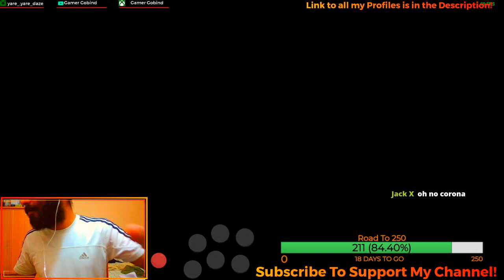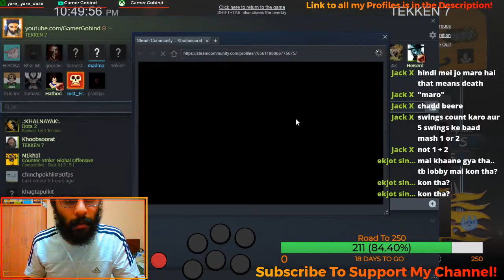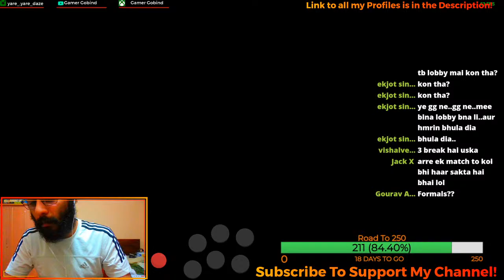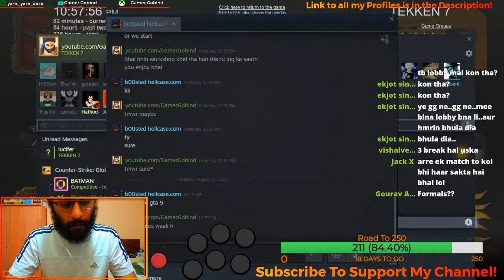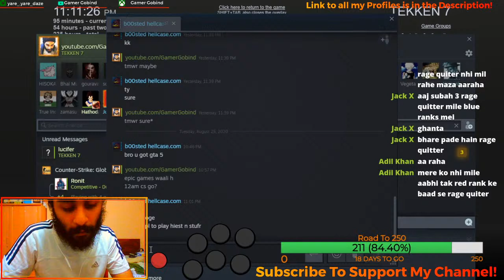TEKKEN 7 INDIA INSANE MATCHES EP 16! With Timestamp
Enjoy intense Tekken Fights Live! Get yourself ready to see epic comebacks and also some funny moments xD!
0:00 Law VS King
5:01 King VS Jin
10:20 Law VS Jin
14:50 Law VS Law
18:40 King VS Law
22:46 King VS Jin
25:23 Jin VS King
30:07 Law VS Jin
33:18 Jin VS Paul
38:10 King VS Jin
41:34 King VS Dragunov
45:03 Law VS King
49:13 Paul VS Jin
54:35 Paul VS Dragunov
58:45 Law VS Paul
1:03:43 King VS Eddy
1:06:52 Jin VS Eddy
1:10:55 Paul VS Dragunov
1:14:52 Law VS King
1:18:46 King VS Jin
1:24:00 Law VS Fakhumram